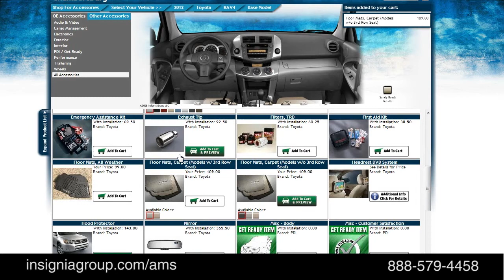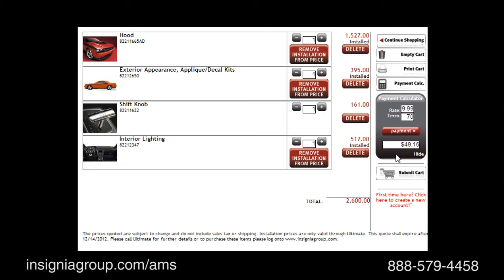Bill Cash Fitzgerald Auto Malls Extended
Bill Cash, Vice President of Fitzgerald Auto Malls, discusses how utilizing Insignia Group's AMS (Accessories Management System) and process led to enhance dealership communication and generate $2 million in gross profits in 2012.